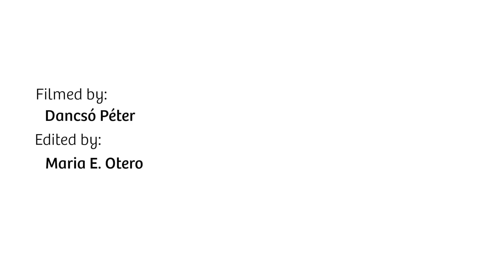Little Budapest: Ein Tag in einer Minute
Blog.expedia zeigt euch mit dem Tilt-shift Video Little Budapest die Schönheit dieser Metropole aus einer neuen Perspektive und zwar aus luftiger Höhe. Außerdem gibt es die Top 3 Aussichtspunkte für atemberaubende Momente